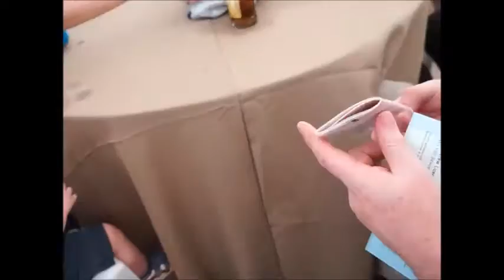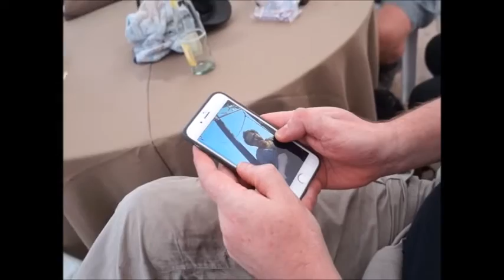Interview with Netherlands Lubao International Balloon Festival